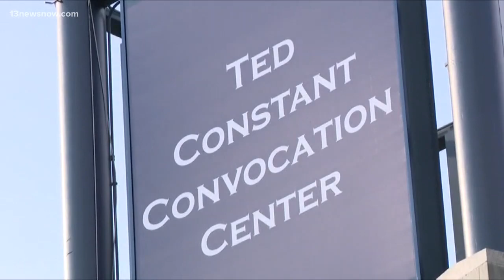ODU senior starts petition urging school to reschedule graduation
The petition began circulating two days ago and already has close to 7,000 signatures.